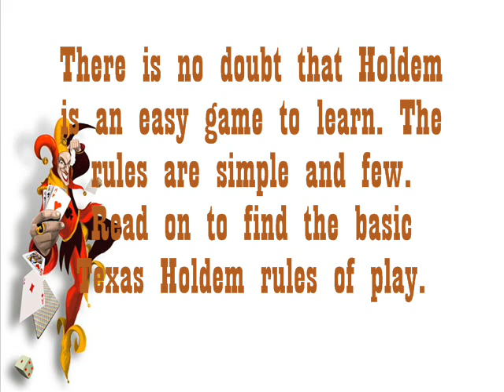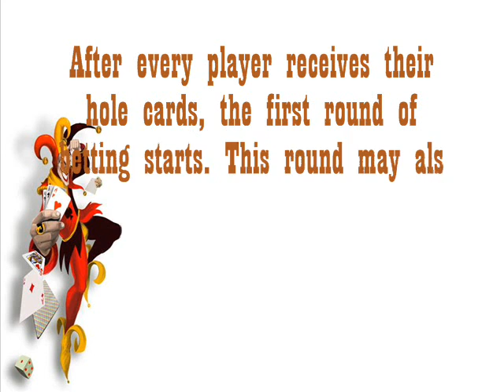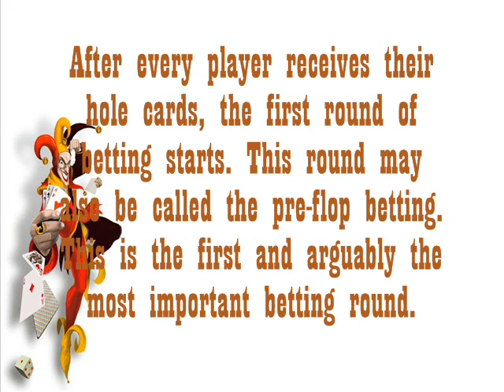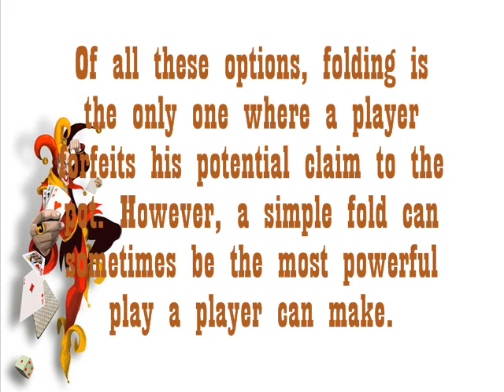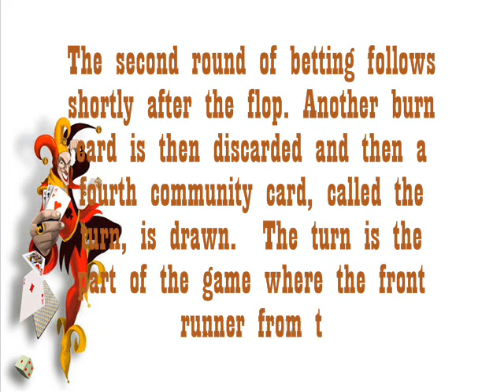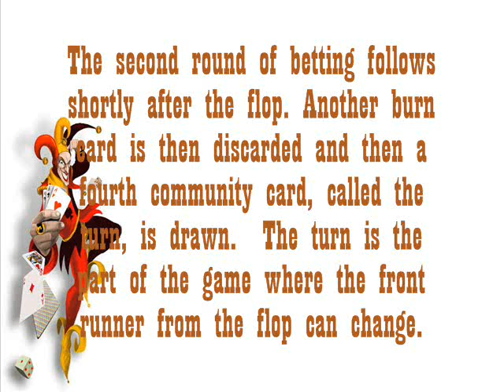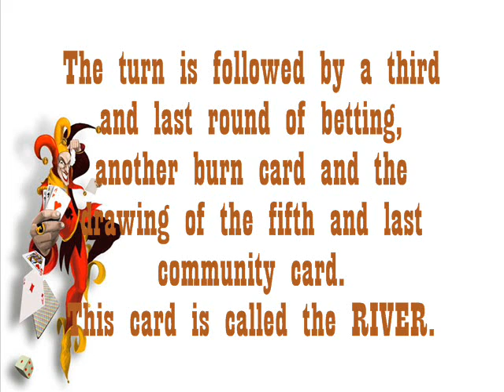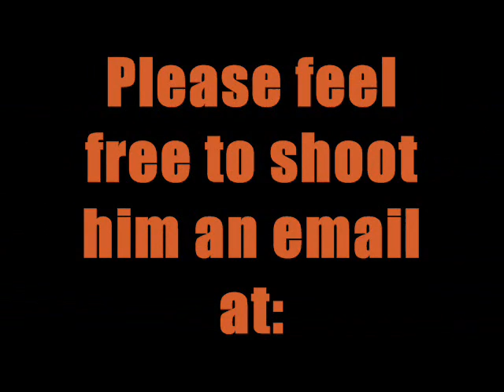How To Know All The Texas Holdem Rules Of Play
Texas Holdem Rules Of Play There is no doubt that Holdem is an easy game to learn. The rules are simple and few. Read on to find the basic Texas Holdem rules of play.